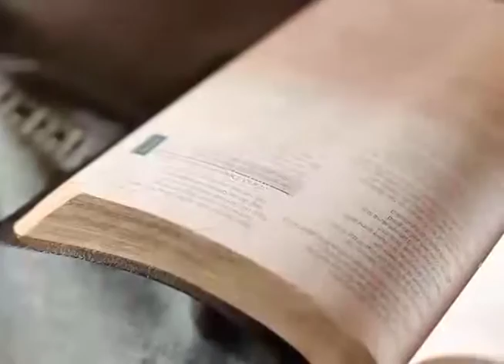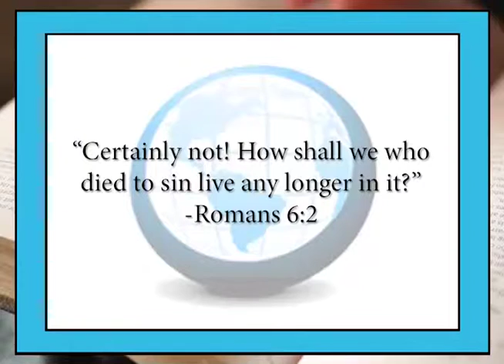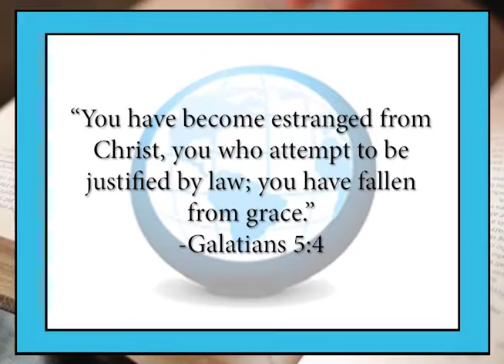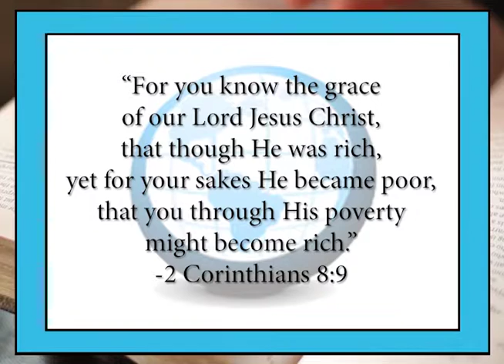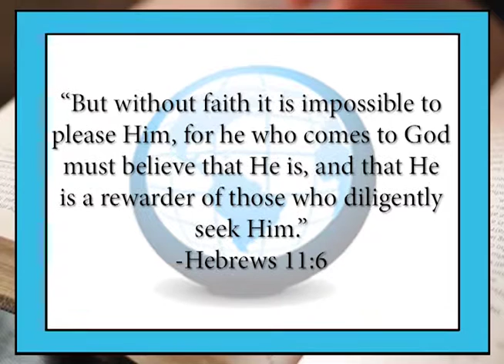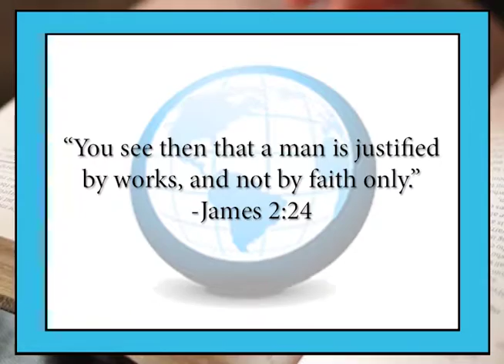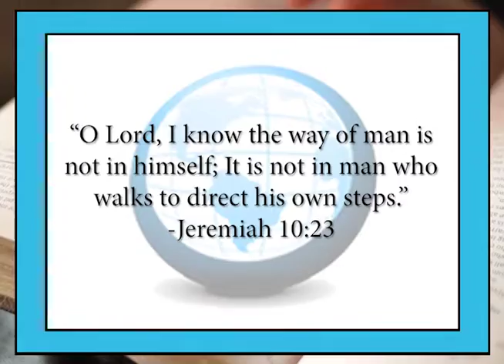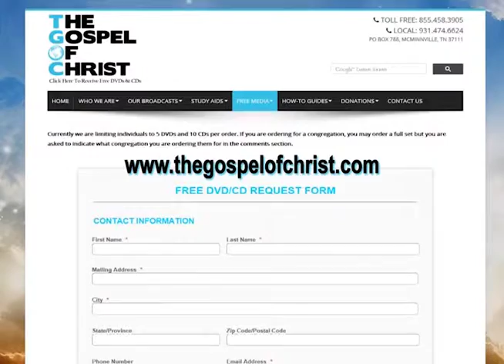The Grace Of God - Fundamentals Of Faith (fof-05) - The Gospel of Christ